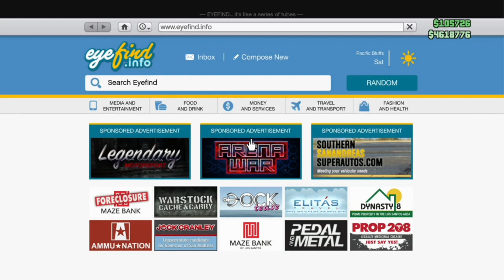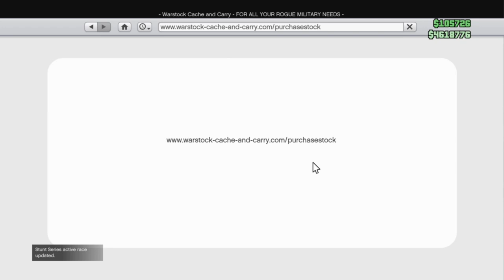GTA 5 ONLINE: FREE INSURGENT PICK-UP, SWEATERS AND LIVERIES